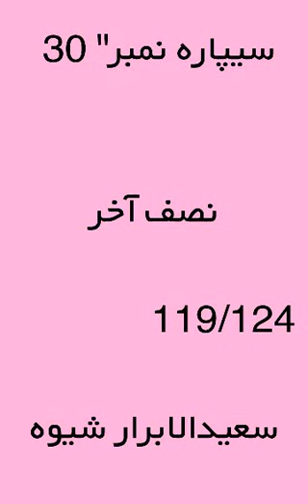پارہ 30 نصف آخر